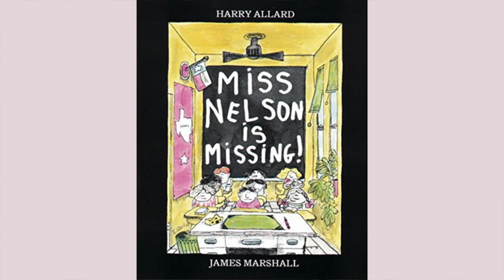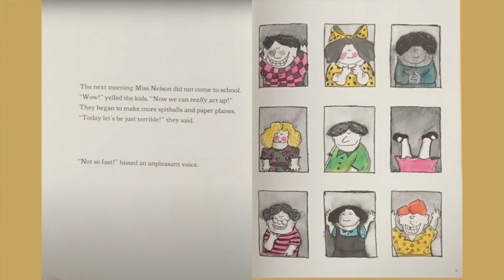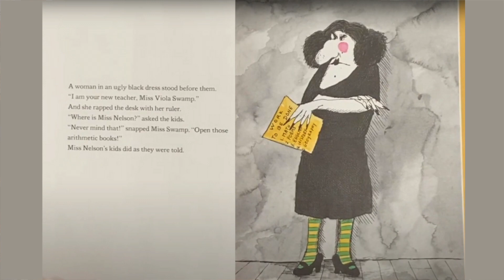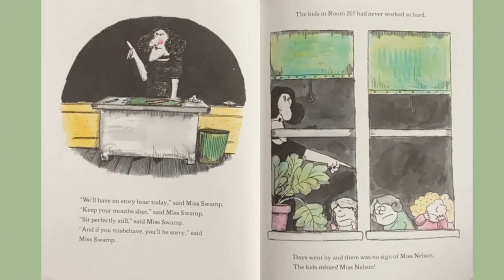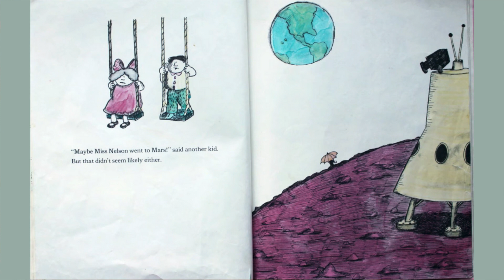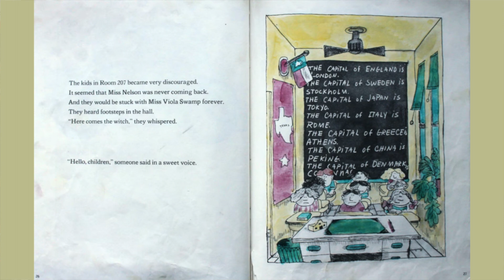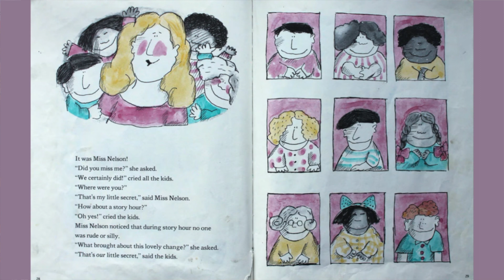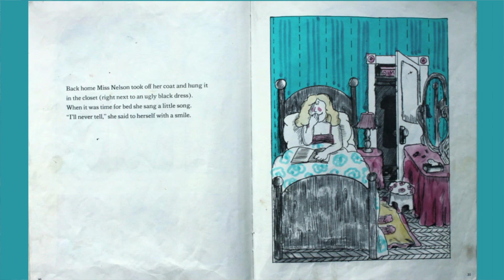ClayBabies Read Aloud, "Miss Nelson Is Missing!"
Miss Nelson is the nicest teacher in the whole school. She never yells, and she gives the easiest assignments. Then one day Miss Nelson is not at school. There is a substitute, Miss Viola Swamp, who quickly inserts her rules for classroom order. Where is the wonderful, unappreciated Miss Nelson? Is she ever coming back?